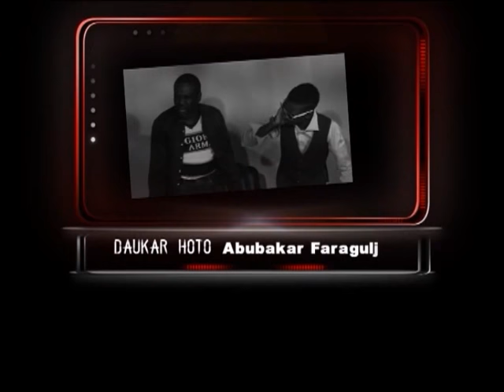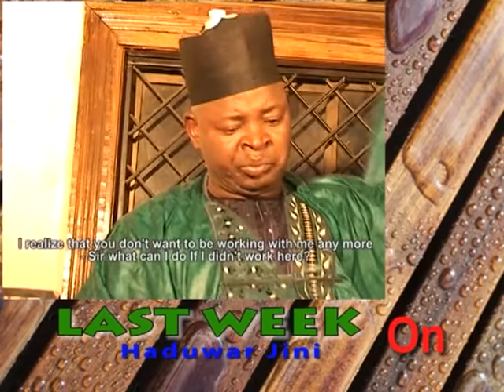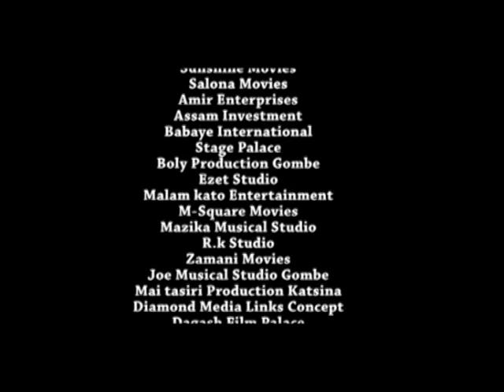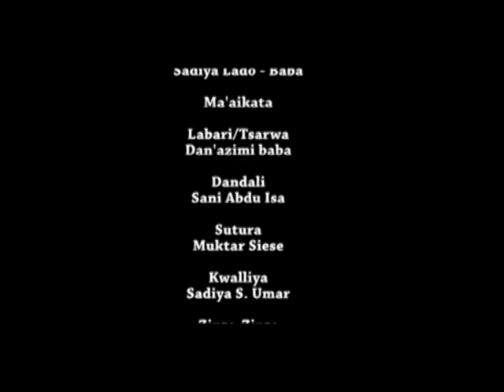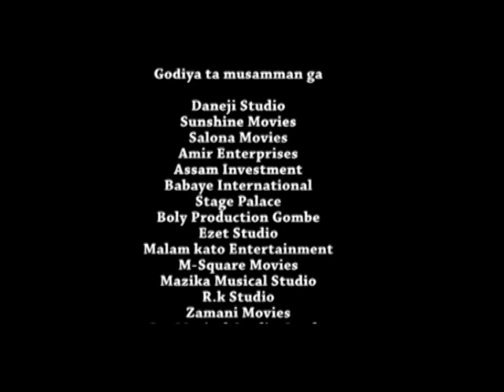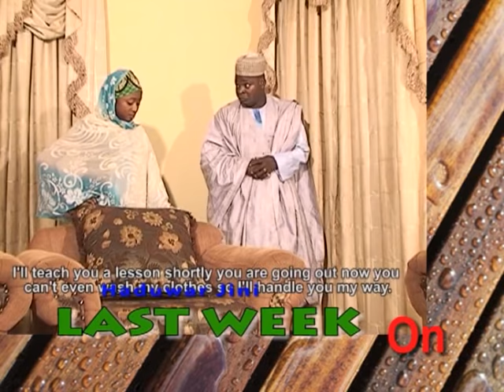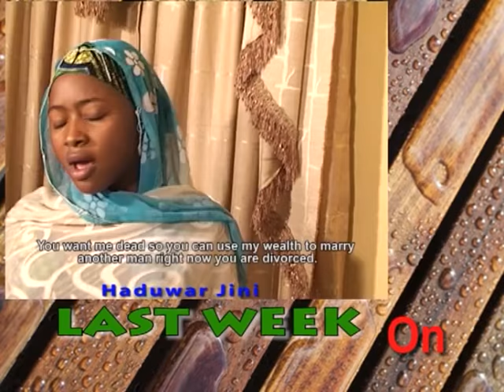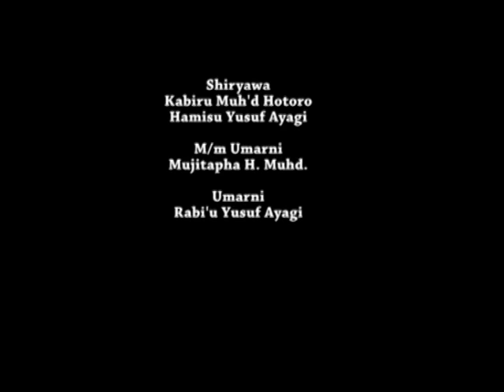Na yi kamar bashi da lafiya kawai don in sa shi a kan gado - Hausa Movies 2020 | Hausa Films 2020